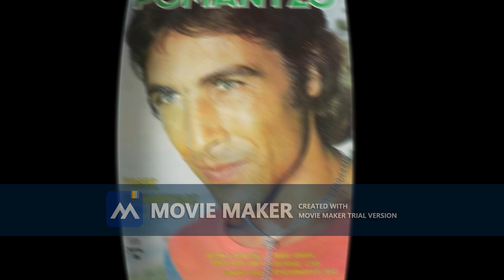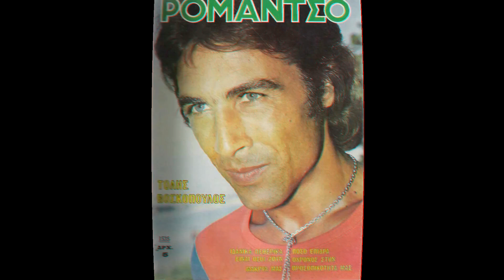Τ' ΑΠΟΜΕΣΗΜΕΡΑ. ΤΟΛΗΣ ΒΟΣΚΟΠΟΥΛΟΣ.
ΜΟΥΣΙΚΗ. ΤΟΛΗΣ ΒΟΣΚΟΠΟΥΛΟΣ. ΣΤΙΧΟΙ. ΗΛΙΑΣ ΛΥΜΠΕΡΟΠΟΥΛΟΣ.            ΤΑ ΠΝΕΥΜΑΤΙΚΑ ΔΙΚΑΙΩΜΑΤΑ ΑΝΗΚΟΥΝ ΣΤΟΥΣ ΣΥΝΘΕΤΕΣ, ΣΤΙΧΟΥΡΓΟΥΣ, ΤΡΑΓΟΥΔΙΣΤΕΣ, ΚΑΙ ΣΤΙΣ ΕΤΑΙΡΕΙΕΣ ΑΥΤΩΝ ... ΔΕΝ ΕΧΩ ΚΑΝΕΝΑ ΚΕΡΔΟΣ ΑΠΟ ΑΥΤΑ...